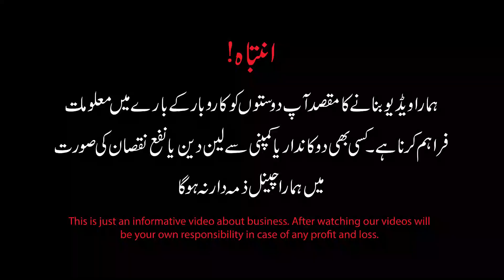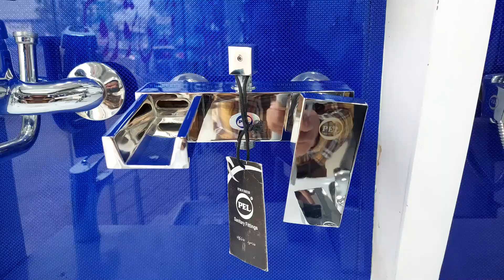100% pure brass sanitary fitting manufacturing factory in Gujranwala | Brass sanitary fitting Rs.560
In this video, I'm gong to visit PEL Sanitary fitting factory in Gujranwala. PEL Sanitary fitting offers imaginative and excellent Bathroom fittings, for example, Sanitary fittings, bathroom Accessories , Wash basin , Kitchen Sinks , basin , toilet , Pipes & Fittings , bathroom vanities , Mirrors . What's more, that is not all. ALL PEL SANITARY ACCESSORIES ARE MADE KEEPING IN MIND 110% BRASS AND STANDARDS OF THEIR CUSTOMERS TO COMPLEMENT THEIR NEEDS.